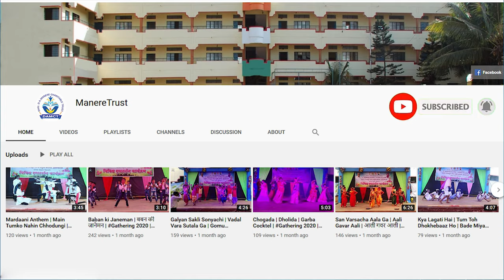राष्ट्रीय नेत्यांची व समाजसुधारकांची ओळख | National Leaders of India | Freedom Fighters | 26 January